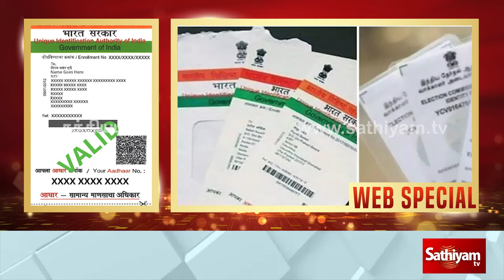ஆதாரை வைத்து பேங்க் பேலன்சை எளிதாக செக் செய்யலாம் | Aadhar Card | Bank Balance | Web Special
The crack codes of all popular programs. ஆதாரை வைத்து பேங்க் பேலன்சை எளிதாக செக் செய்யலாம்